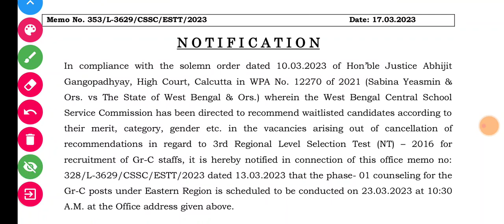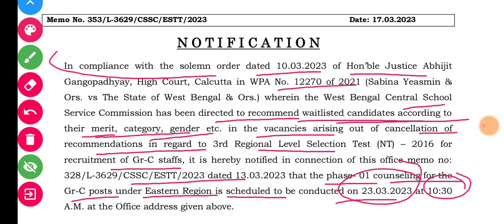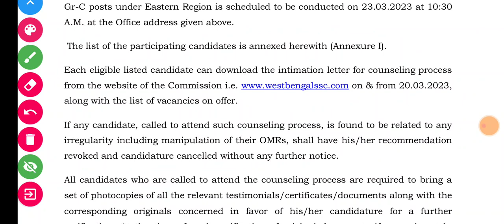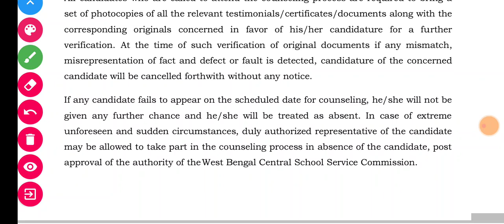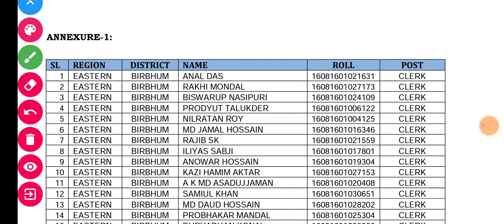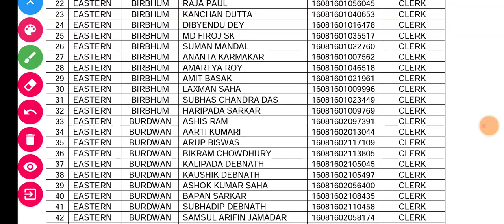ক্লার্ক/ Group C কাউন্সেলিং লিস্ট প্রকাশ | Counseling list for Group C, Clerk | SSC Group C